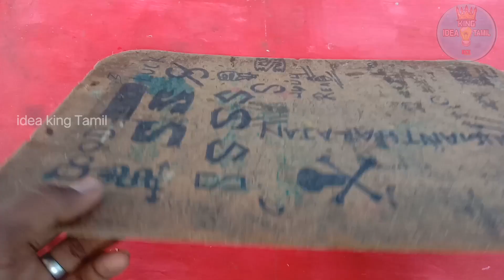💥Drill machine செய்வது எப்படி?? | How to make powerful drill machine at home | idea king Tamil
small drilling machine

In this video you will learn Drill machine செய்வது எப்படி?? | How to make powerful drill machine at home | idea king Tamil